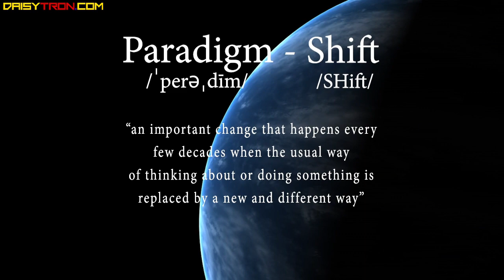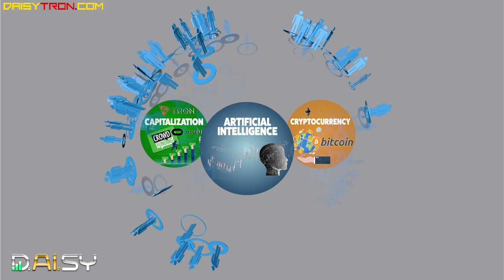D.AI.SY TRON Explainer Video | DAISYTRON | DAISYCROWD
D.AI.SY TRON Explainer Video | DAISYTRON | DAISYCROWD | Decentralized AI System | Tron Smart Contract